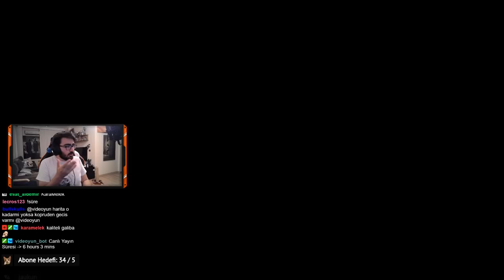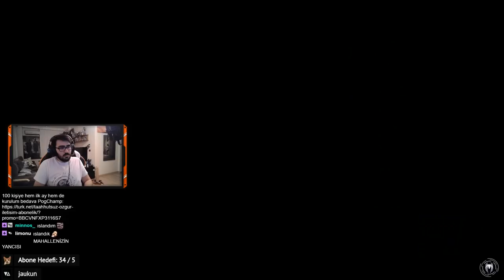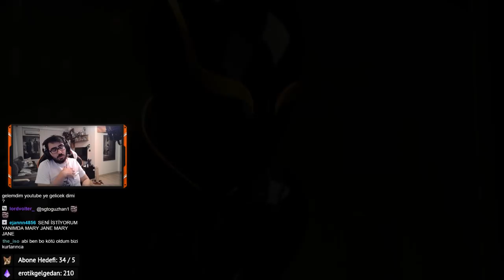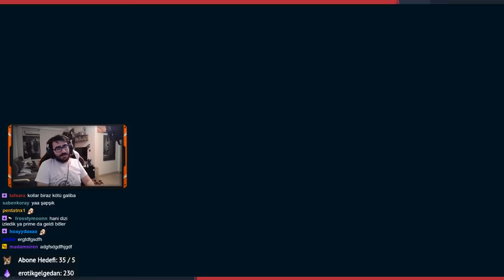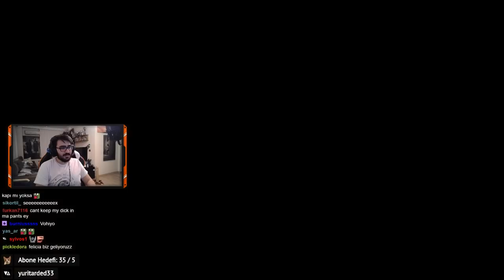Spider-Man | Kahraman Polis Bölüm 9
"Mahallenizin tost adamı"

LokiFlix'e hoşgeldiniz (Nasıl çarptım Tuna :D)! Yayınlardaki hikaye oyunlarını hızlı bir şekilde burada bulabileceksiniz